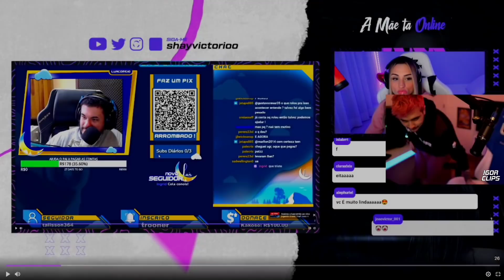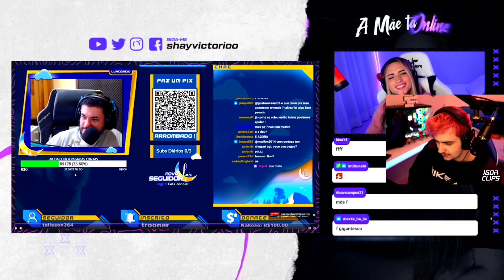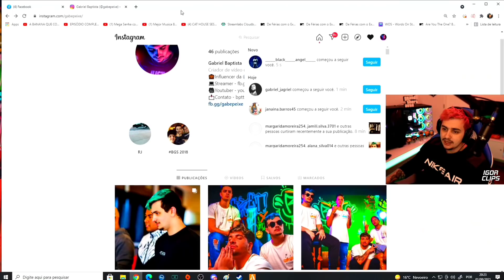GABE REAGINDO AO LOUD KROONOS DANDO 3 F8 QUIT | GABE REAGIU AO CORINGA FALANDO SOBRE O BAN DOS ROXOS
MELHORES CLIPS DO CIDADE ALTA - GTA RP

                        🔴🔴DIREITOS AUTORAIS🔴🔴

🔴Se algum vídeo seu foi usado indevidamente, NÃO DENUNCIE ou de STRIKE no CANAL, entre com contato pelo insta (@igorclips7) que o mesmo será removido imediatamente, espero a sua compreensão.🔴